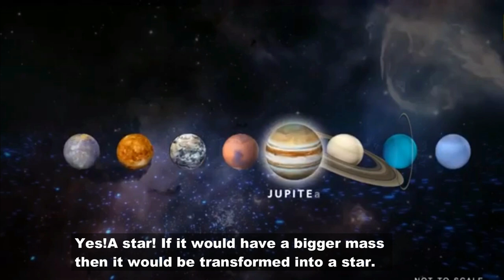Jupiter, the failed star! (Jupiteri, ylli i deshtuar!)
Do you know that Jupiter could have been a star if some simple condition would be fulfilled! Often Jupiter is also called "failed star". Have a look to the video and discover how this would effect the life on Earth!

A e dini se Jupiteri mund te ishte nje yll! Mjafton te plotesoheshin disa kushte dhe nje gje e tille do ndodhte. Ai shpesh quhet ndryshe edhe "ylli i deshtuar". Ndiqni videon dhe zbuloni se si kjo do te ndikonte ne jeten ne Toke!